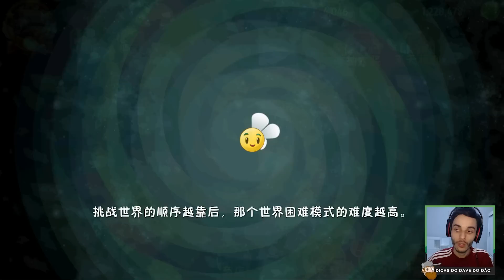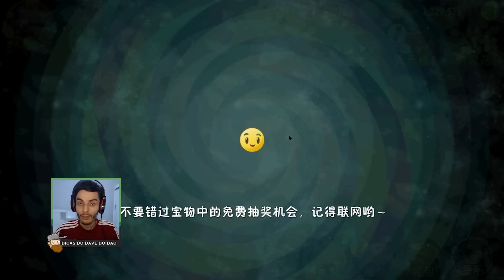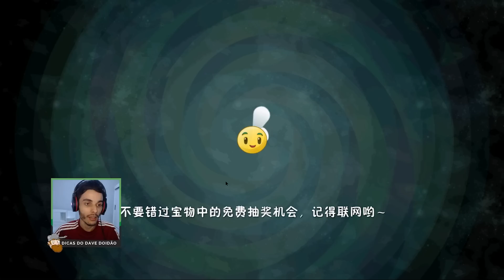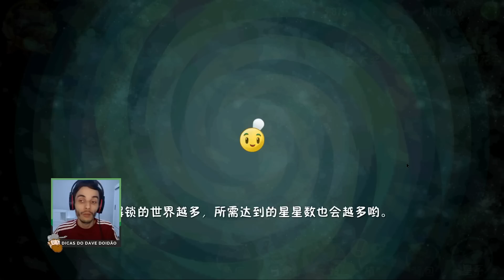BONECOS DE NEVE QUICANTES E O SOPRO CONGELANTE ☃️❄️ PLANTS VS. ZOMBIES 2 CHINA #32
Nesse vídeo eu continuo a jogar a versão chinesa de Plants vs. Zombies 2. O jogo têm plantas e zumbis novos, mecânicas, recursos, modos de jogo diferenciados e muito mais. Aqui eu testo oficialmente o Algodão de Neve e conheço o Zumbi Chefe do Vento Glacial. Vem ver!

✅ O cronograma da semana é postado todo domingo na comunidade do canal. Dê uma olhada lá pra saber o dia e o horário dos vídeos e das lives!

👉 CAPÍTULOS

00:00 - Abertura
00:06 - Introdução
02:24 - Fase 19
06:20 - Fase 20
10:29 - Fase 21
17:59 - Fase 22
22:55 - Aleatoriedades
24:32 - Fase 23
30:00 - Fase 24
37:16 - Aleatoriedades
38:55 - Encerramento